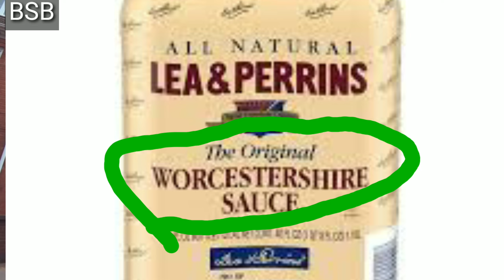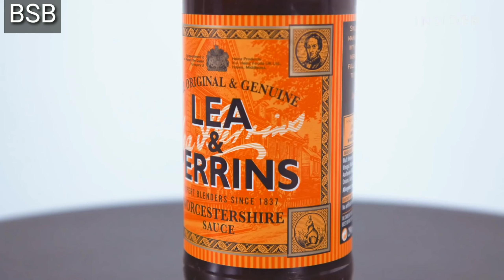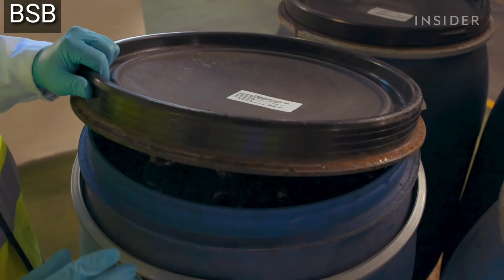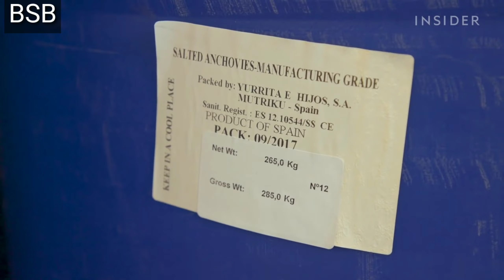Lea and Perrins Sause